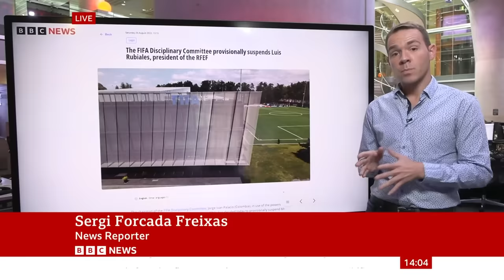Luis Rubiales suspended by Fifa over Women's World Cup kiss - BBC News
Fifa has handed a 90-day suspension to the president of the Spanish football federation, Luis Rubiales.

 The suspension comes after he kissed Spanish midfielder Jenni Hermoso at the World Cup final medal ceremony, which he claims was consensual, but which Hermoso has strongly denied on social media.